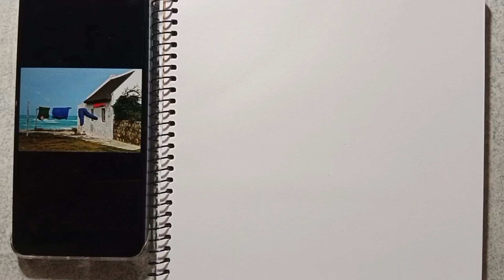practice this daily ° easy pencil sketch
how to make pencil drawing, tutorial how to draw, pencil drawing practice,